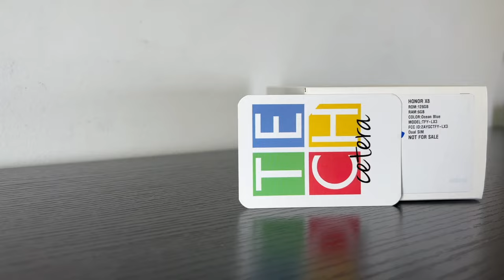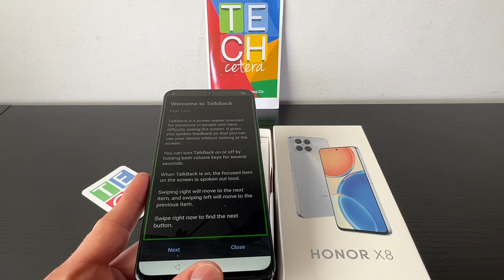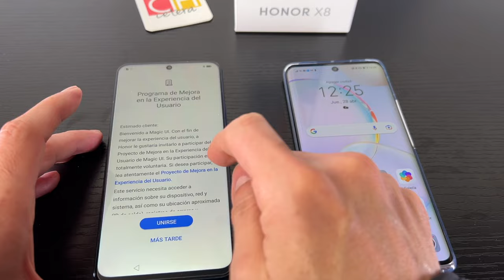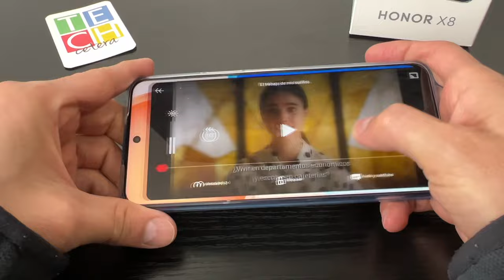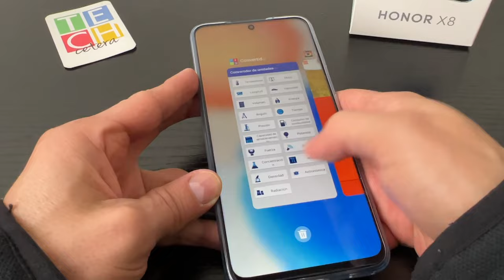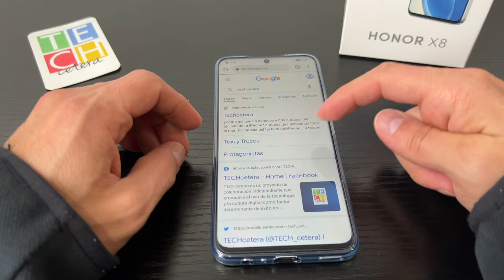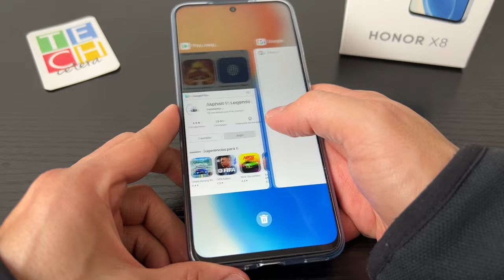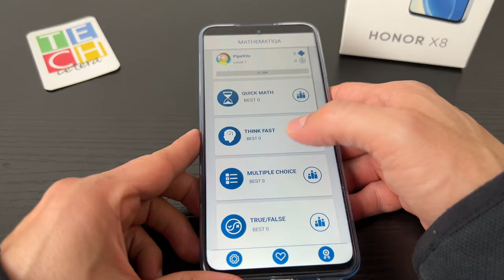Primera vista al HONOR X8 y a la RAM Turbo!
Hablemos de HONORRAMTurbo, la función incluida en el nuevo HONORX8 Android Smartphone!